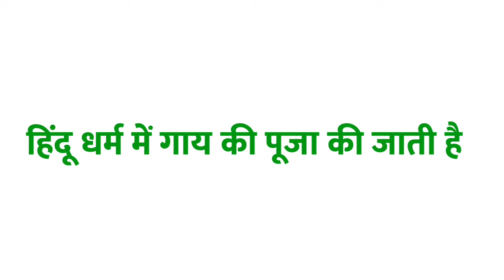गाय ka vakya banao | गाय shabd का वाक्य में प्रयोग | गाय ka vakya banaye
Title :-

1 :- गाय का वाक्य
2 :- गाय शब्द का वाक्य
3 :- गाय का वाक्य क्या होता है
4 :- गाय शब्द का वाक्य क्या होगा
5 :- गाय का वाक्य बनाओ
6 :- गाय शब्द का प्रयोग
7 :- गाय शब्द का वाक्य में प्रयोग
8 :- गाय ka vakya
9 :- गाय shabd ka vakya
10 :- गाय shabd ka vakya kya hota hai
11 :- गाय ka vakya kya hota hai
12 :- गाय ka vakya banao
13 :- गाय shabd ka prayog
14 :- गाय shabd ka vakya mein prayog